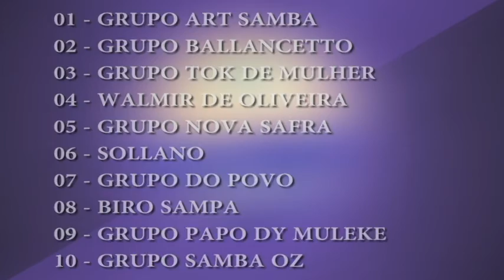Primeiro Festival de Samba e Pagode Transcontinental Fm - Biro Sampa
Segunda Eliminatória do primeiro festival de samba e pagode da Transcontinental FM 104,7 realizada na casa de shows Via Marquês dia 15 de março de 2017.